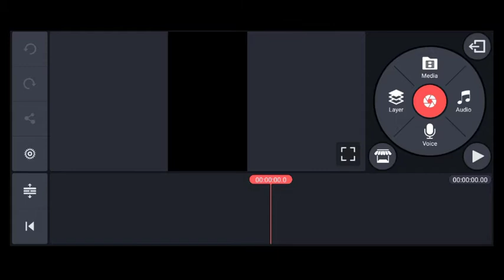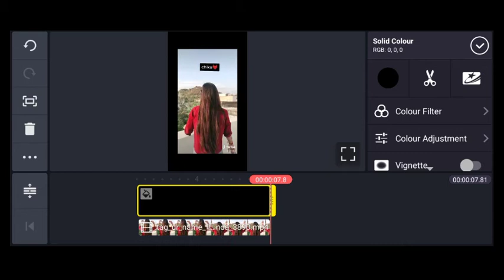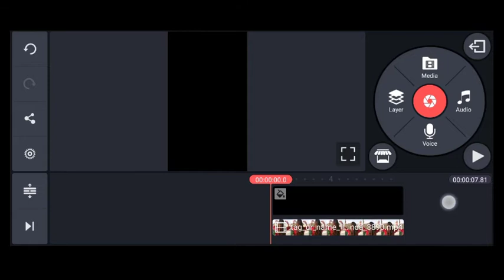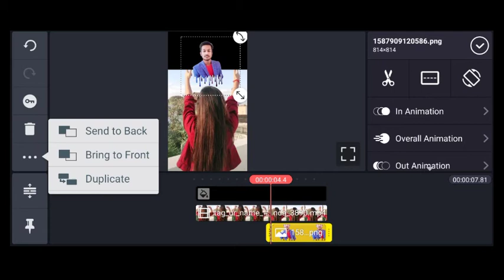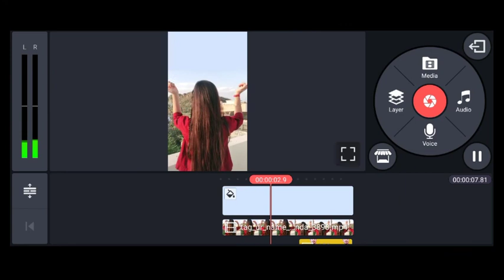New Tik Tok Trending Video || Mainu Is Janam Vich Tu Mileya || Step By Step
Kinemaster App Without watermark In my Telegram channel and whatsapp group also .✍️✍️